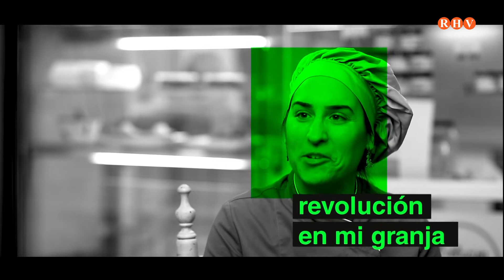2021/ 05 /14 - Revolución en mi granja – Elena Cubel – Alzira 12 mesos 12 empreses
Revolución en mi granja – Elena Cubel – Alzira 12 mesos 12 empreses